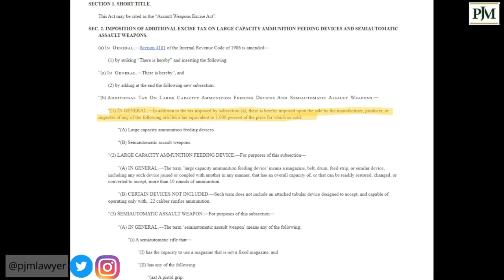HR 8051: A Defacto Assault Weapons Ban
I mistakenly referred to the Act as a Senate Bill when it is actually a House Bill.

On June 14th, 2022, Representative Donald Beyer, D-VA, of Virginia's 8th Congressional District, along with several co-sponsors, introduced the “Assault Weapons Excise Act."  The Act would impose a 1000% tax on the sale of "assault weapons" and "large capacity ammunition feeding devices."  The Act defines "assault weapons" in the usual gun grabber fashion.  "large capacity ammunition feeding devices," are defined as any magazine capable of holding more than 10 rounds, again, as per usual.  The bill is presently in the Ways and Means committee.

This is the new face of gun control.  They will try to tax your Second Amendment Right out of existence.  HB 8051 will likely not pass constitutional muster as it is a defacto assault weapons ban.

Unfortunately, we live in a society with complex and often difficult to understand laws and regulations.  I explain complex legal terms and concepts in ordinary language.

I can be contacted at:
PJM Media
1500 Beville Road
Suite 606-314
Daytona Beach, Florida 32114

No part of this video is to be considered legal advice.  This video is for entertainment and educational purposes only.  No attorney/client relationship is formed from watching this video. Although I am a Florida licensed attorney, I am NOT your attorney.  If you have a legal issue and you need the advice of a lawyer, contact your local bar association for a referral to a legal professional in your jurisdiction.

Any and all opinions expressed through this video are the opinions of the individual author.

If any part of this content is owned by some other person or entity, it is covered in Fair Use for documentary and educational purposes with the intent to promote discussion, promote awareness of important issues, educate, entertain, and allow others to speak or comment freely regarding this content.